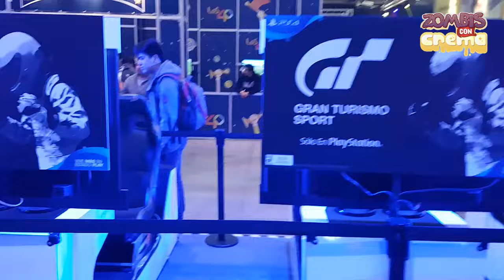Zombis con Crema en FESTIGAME 2016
Barbara Usagi se arrancó junto al Mini Final Big Boss en busca de las novedades de la FESTIGAME 2016, en Espacio Riesco.

Zombis con Crema, todos los jueves a las 20.00 o descarga TuneIn

Noticias, series, películas, videojuegos y cositas de internet!

Agradecimientos especiales a: Klaudio PSX, Paulo gR, Psycho Crusher y el sitio de noticias Colemono.